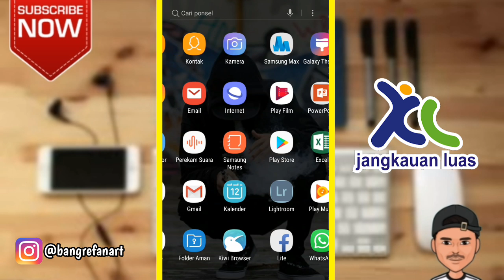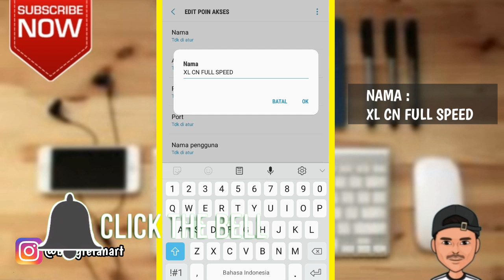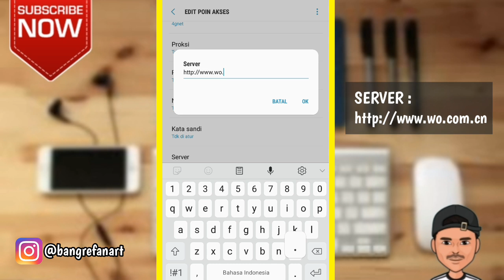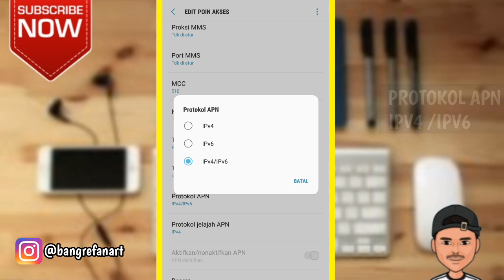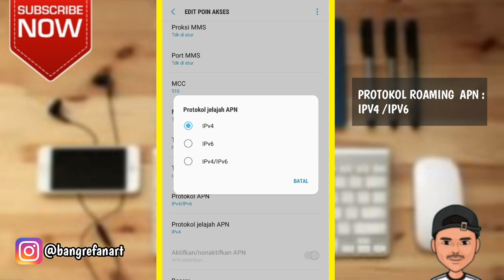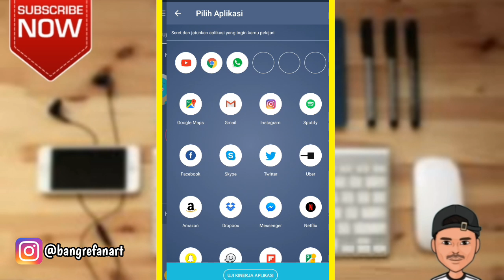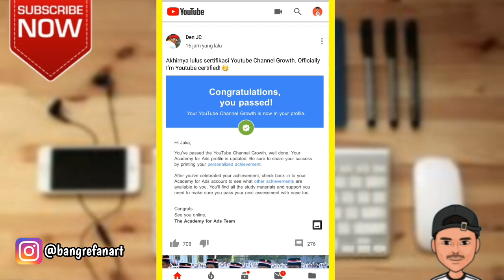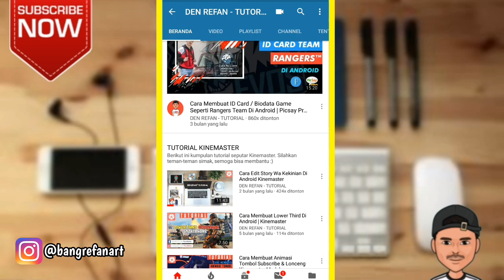Apn XL Tercepat Terbaru 2019 Bagus Mantap Jiwa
Oke kali ini saya akan memberikan cara setting apn xl terbaru dan apn xl game online 2019,Ini merupakan apn xl speed dewa yang cocok di jaringan 4g & 3g dan cocok di semua daerah/kawasan/all tkp,Mungkin di next video selanjutnya saya akan memberikan apn xl mobile legend dan apn xl 4g lte tercepat,Jadi Stay Terus Ya Guys😊

Terima kasih atas dukungannya, semoga dapat bermanfaat dan lebih baik. karena dukungan kalian semangat untuk terus berkarya dan berbagi kedepannya

●TERIMAKASIH BOSQU.

●SAMPAI KETEMU